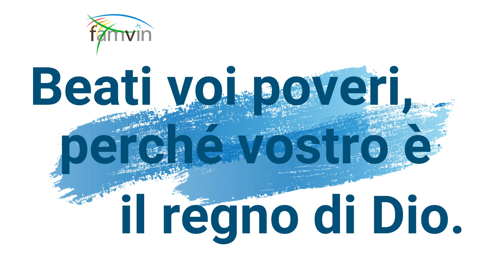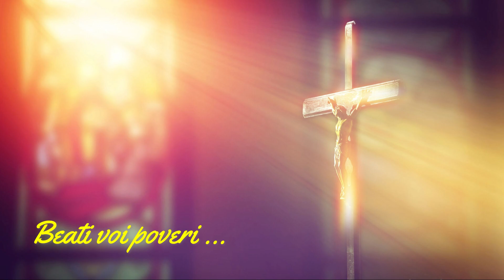FamVin 2022 - Beati voi poveri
FamVin 2022 - Beati voi poveri (Taizé)